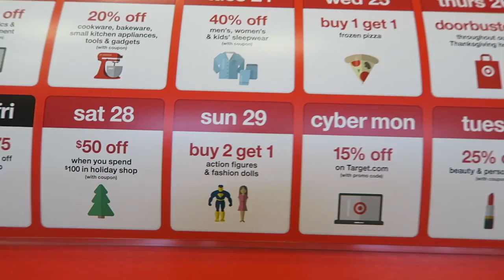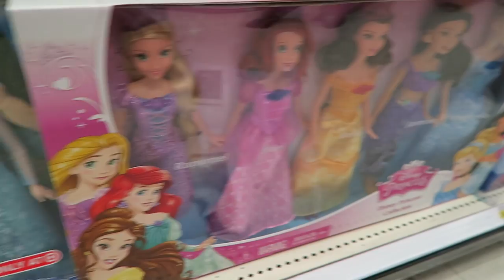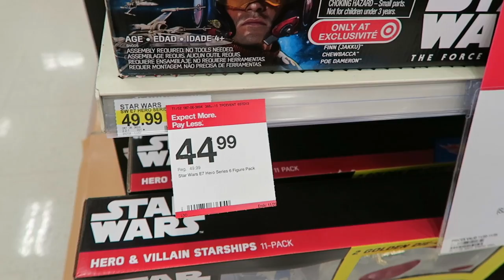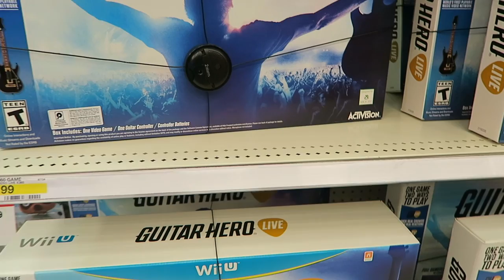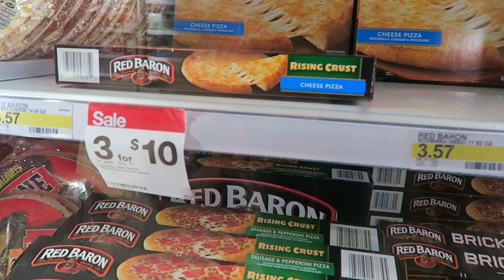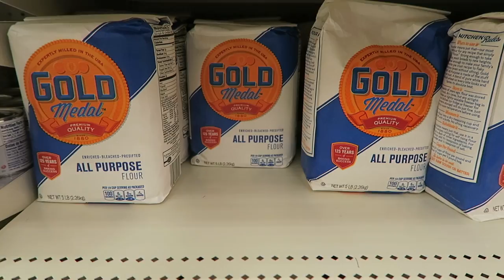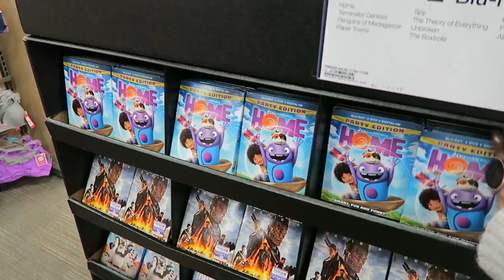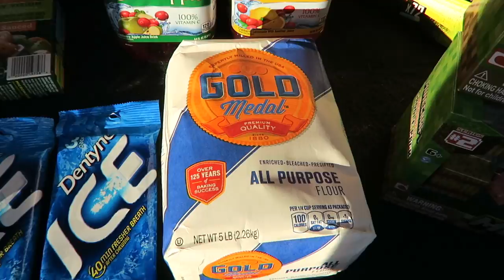Follow Me Around Target To Get AMAZING Deals On Toys And More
My Freebies and Deals Blog -